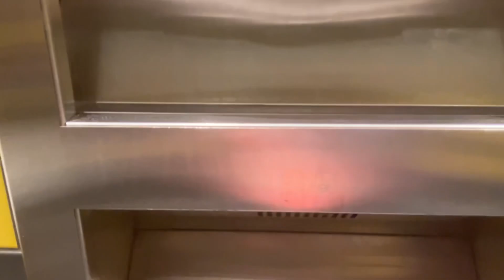Hand Dryers Compilation 4: OFFICIAL TRAILER